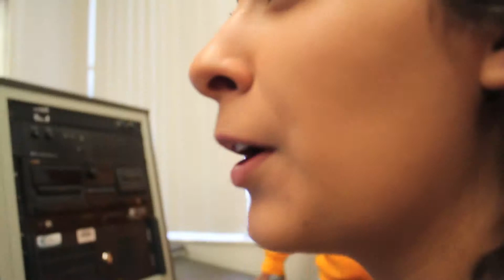Morning Show Exclusive Part 2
AJ finds out what the Senior DVD thinks about... the Senior DVD. TMZ style.